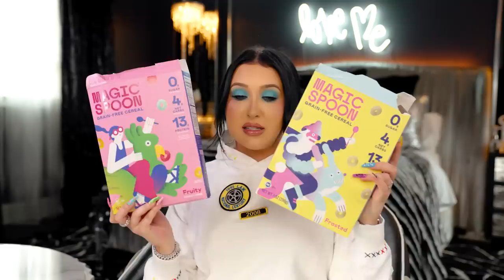MY CURRENT MUST HAVES! (FASHION, BEAUTY, COMFORT, SNACKS)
I'm so excited to share my current favorites with you guys! These are my must haves as of right now from comfort to fashion, snacks and beauty! There a tons of amazing & unique items for your friends and loved ones! Everything is linked down below! Let me what you enjoy the most!

Made Good Crispy Squares (TASTE LIKE RICE CRISPY TREATS!)

SHOP MY BRAND HERE!!

301 W. Platt St # 632

Jaclynhill

Jaclynhill

Jaclynrhill